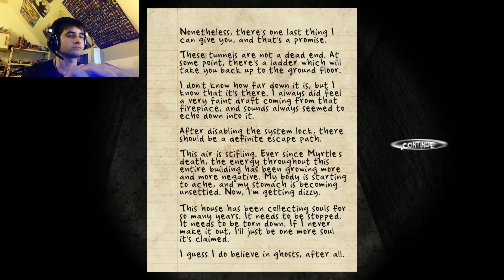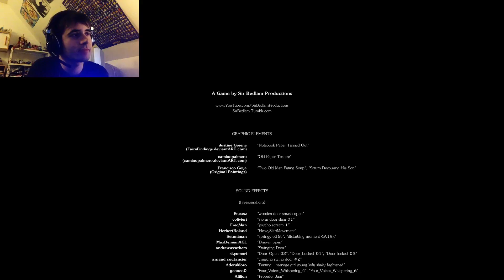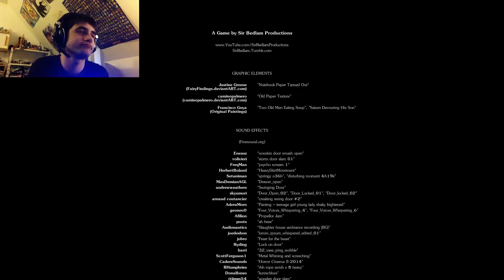SILLY WALK NOT APPROVED (Horror Game) - Black Rose Ending Final Part Let's Play/Walkthrough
Am I not scary?

YOU have the power to help me by sharing this video around, if you do i'll give mah body to you!

[A let's play/walkthrough of Black Rose by crazyLoudmouth on his let's play channel]